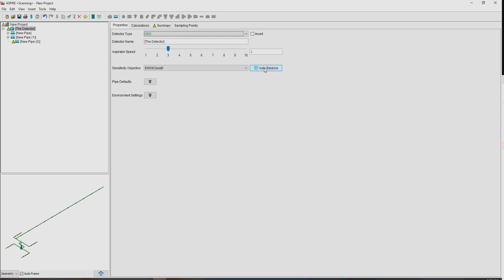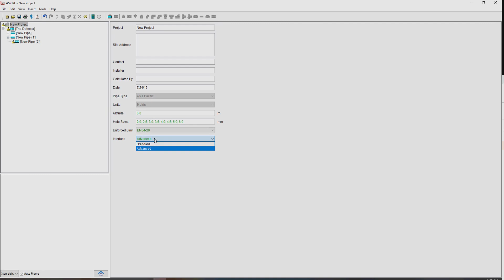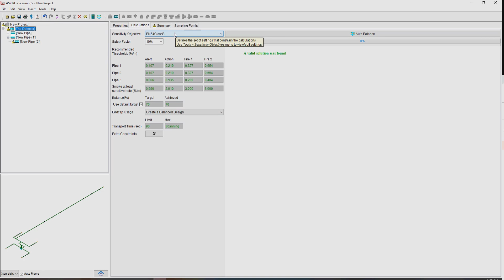ASPIRE 3.3 - How to Design a VES System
VESDA ASPIRE by Xtralis Pipe Network Design Software is a Windows®-based application that aids the specification and design of pipe networks for VESDA aspirating smoke detectors. It provides the designer with tools to speed the design process and ensure optimum network performance and installation. ASPIRE also makes design implementation easy with automatic generation of lists of all required components and an Installation Data Pack.